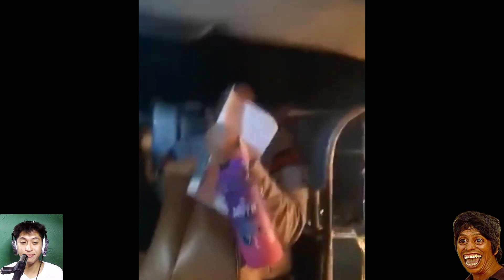MGA NAKAKATAWANG MOMENTS CAUGHT ON CAM!! Part 5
In this video, we will explore some of the most astonishing and outrageous moments from NakakaTawa that will leave you in awe! From individuals getting trapped between rocks to comical mishaps and even mind-boggling Filipino memes, this video is guaranteed to brighten your day!

If you're a NakakaTawa enthusiast who revels in its outrageous occurrences, then this video is tailor-made for you! With an array of amusing failures and side-splitting memes, this video will undoubtedly tickle your funny bone. Prepare to witness a compilation of the most astounding and untamed moments from NakakaTawa; make sure you don't miss out!